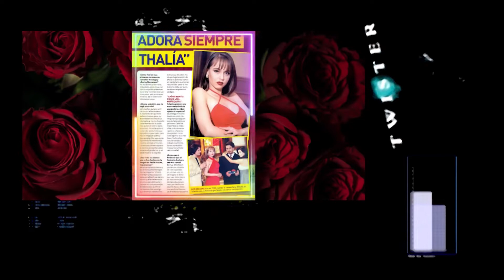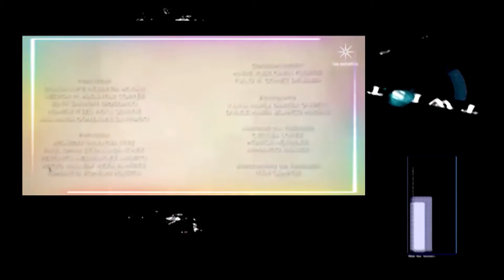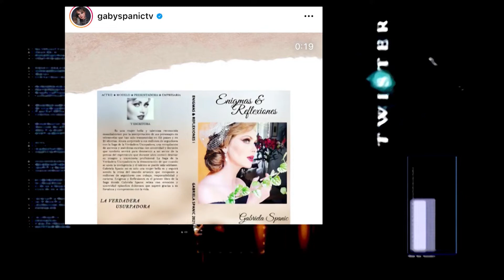GABRIELA SPANIC ENTREVISTADA POR MARCEL DASET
Gabriela Spanic: Dice ser la protagonista de su propia historia en la vida real. "Enigmas y reflexiones", su actual libro, es furor en esta saga de la verdadera "Usurpadora". En México, da vida a una mujer sufrida y fuerte en la exitosa novela "Corazón Guerrero" por Televisa. Prepara su bioserie, colaboraciones en su rol de cantante, su canal de YouTube sobre cocina, y más, en este mano a mano donde confiesa por qué ha sido víctima de tanto ensañamiento hacia ella. Gabriela Spanic, venezolana de nacimiento y adoptada por público de todos los idiomas...